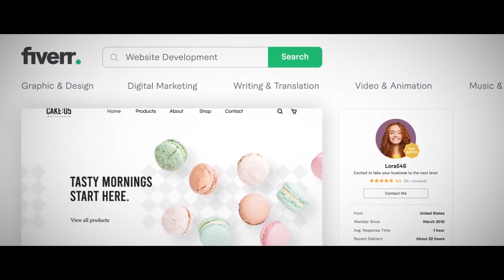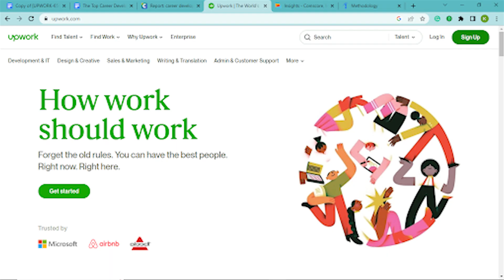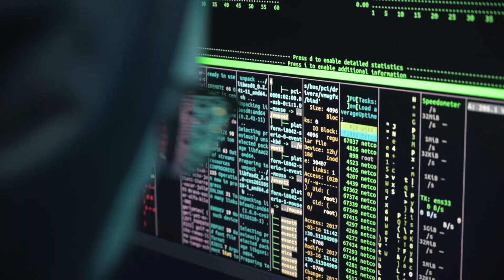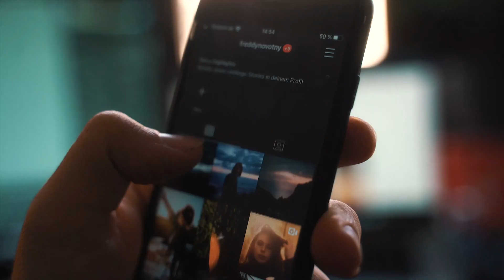17 YEAR OLD made ₹2250 on Fiverr by Freelancing | First time Freelancing Experience 🤯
In this exciting video, I share my incredible journey as a 17-year-old freelancer on Fiverr. You won't believe the amazing ₹2250 I earned in my very first freelancing experience! Join me as I walk you through the steps I took to achieve this unexpected success and offer valuable insights and tips for fellow freelancers.

🎯 Don't miss me! Let's embark on this exciting journey together!

Timestamps:

00:00 - Intro
00:27 - Choosing Platform
00:48 - Acquiring Skill
02:15 - My Journey
02:15 - Got Oppurtunity
03:17 - Experience
03:37 - Problem
03:56 - Reduced Work
04:21 - Completed Project
04:25 - Learnings
05:13 - Observation
05:37 - Conclusion
06:14 - Outro